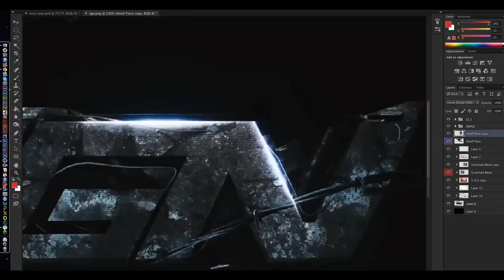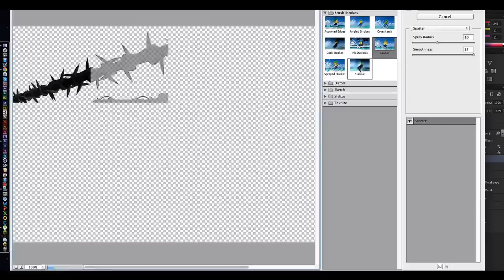Speed art:TGN (WON)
Helllooo guyss,here is my entry for TheGekoNation recruitment challange .Hope you like and if you please leave me a feedback